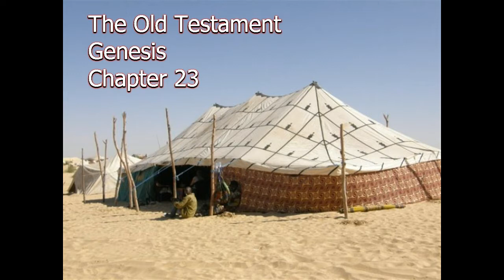Ветхий завет Бытие Глава 23 Майский Жук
Умирает Сарра

1
Жизни Сарриной было
сто двадцать семь лет:
вот лета жизни Сарриной;
2
и умерла Сарра в Кириаф-Арбе,
[который на долине,]
что ныне Хеврон, в земле Ханаанской.
  keyboard
И пришел Авраам рыдать по Сарре
и оплакивать ее.
3
И отошел Авраам от умершей своей,
и говорил сынам Хетовым, и сказал:
4
я у вас пришлец и поселенец;
дайте мне в собственность место
для гроба между вами,
чтобы мне умершую мою схоронить
от глаз моих.
  guitar
5
Сыны Хета отвечали Аврааму
и сказали ему:
6
послушай нас, господин наш;
ты князь Божий посреди нас;
  guitar
в лучшем из наших погребальных мест
похорони умершую твою;
никто из нас не откажет тебе
в погребальном месте,
для погребения [на нем]
умершей твоей.
7
Авраам встал
и поклонился народу земли той,
сынам Хетовым;
8
и говорил им [Авраам] и сказал:
если вы согласны,
чтобы я похоронил умершую мою,
то послушайте меня,
попросите за меня Ефрона,
сына Цохарова,
9
чтобы он отдал мне пещеру Махпелу,
которая у него на конце поля его,
чтобы за довольную цену отдал ее мне посреди вас,
в собственность для погребения.
  tutti
10
Ефрон же сидел посреди сынов Хетовых;
и отвечал Ефрон Хеттеянин Аврааму
вслух сынов Хета,
всех входящих во врата города его,
и сказал:
11
нет, господин мой,
послушай меня:
я даю тебе поле и пещеру,
которая на нем, даю тебе,
пред очами сынов народа моего дарю тебе ее,
похорони умершую твою.
12
Авраам поклонился пред народом земли той
13
и говорил Ефрону вслух [всего] народа земли той
и сказал:
если послушаешь,
я даю тебе за поле серебро;
возьми у меня, и я похороню там умершую мою.
14
Ефрон отвечал Аврааму и сказал ему:
15
господин мой! послушай меня:
земля стоит четыреста сиклей серебра;
для меня и для тебя что это?
похорони умершую твою.
16
Авраам выслушал Ефрона;
и отвесил Авраам Ефрону серебра,
сколько он объявил вслух сынов Хетовых,
четыреста сиклей серебра,
какое ходит у купцов.
17
И стало поле Ефроново,
которое при Махпеле, против Мамре,
поле и пещера, которая на нем,
и все деревья, которые на поле,
во всех пределах его вокруг,
18
владением Авраамовым пред очами сынов Хета,
19
После сего Авраам похоронил Сарру,
жену свою,
в пещере поля в Махпеле,
против Мамре,
что ныне Хеврон,
в земле Ханаанской.
20
Так достались Аврааму
от сынов Хетовых поле и пещера,
которая на нем,

4 августа 2018 из рок-оперы "Ветхий завет Бытие" 2018